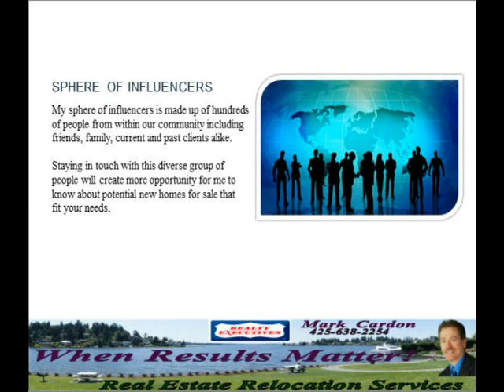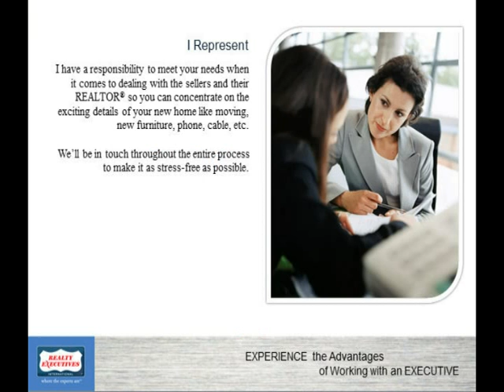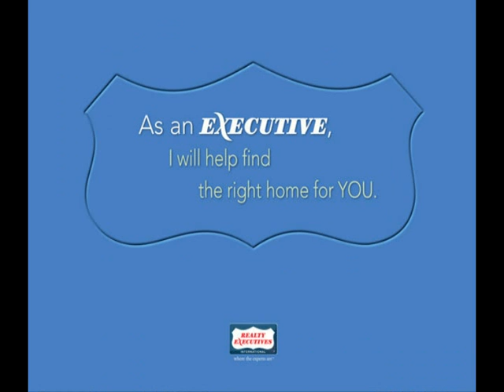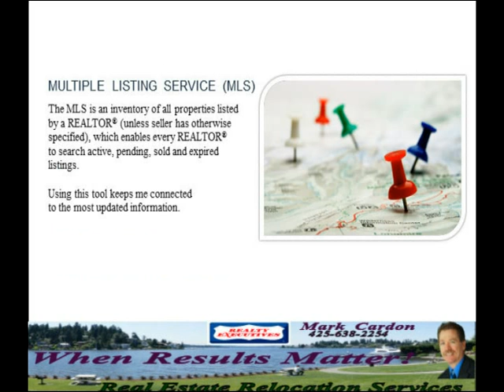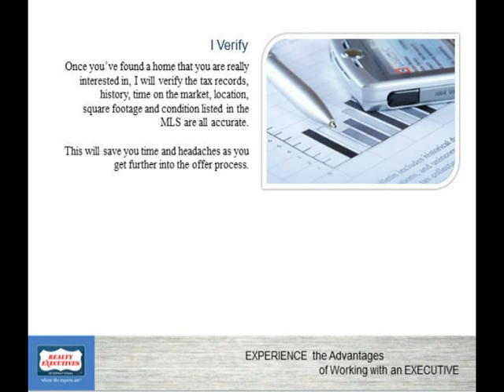Seattle Real Estate - Relowashington.com - Mark Cardon - Realty Executives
I work in the Puget Sound region, including Seattle, Bellevue, Redmond, Kirkland, Issaquah and Samammish area.